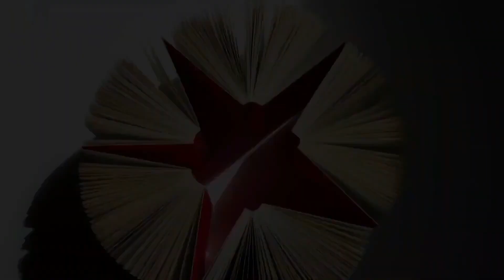ব্রাজিল দেশ । যে দেশের মেয়েরা ভালবাসার আবেদন করেছে পুরুষের কাছে । Facts About Brazil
Anti-Piracy Warning:

This content is copyrighted to Obakdristi. Legal action will be taken against those who violate the copyright of the following material presented.